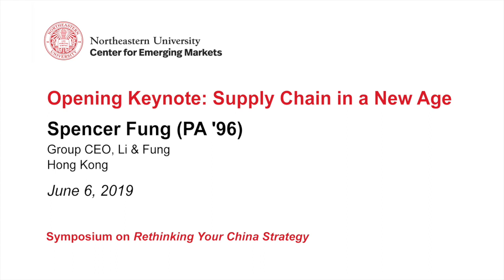Opening Keynote: Supply Chain in a New Age | Spencer Fung | Rethinking Your China Strategy Symposium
Spencer Fung, MS/MBA'96, delivered the keynote address during the Center for Emerging Markets Symposium Rethinking your China Strategy.